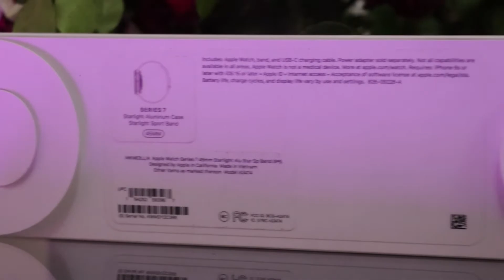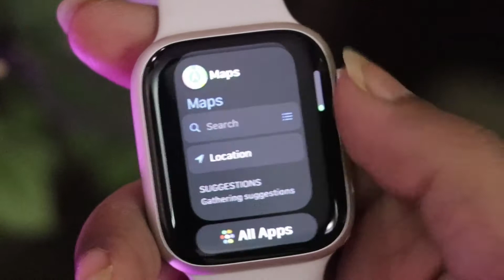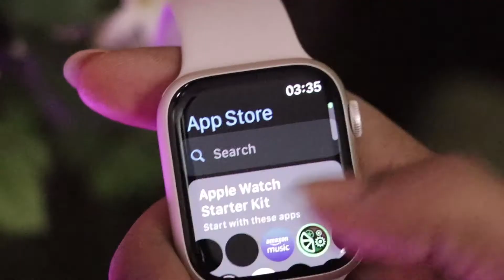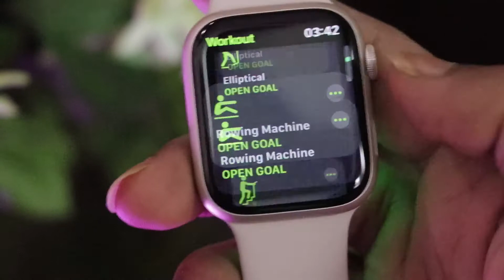Apple Watch Series 7 Unboxing !!! Best Smartwatch 🔥🔥🔥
In this video i unboxed the apple watch series 7. Hope you'll enjoyed it.